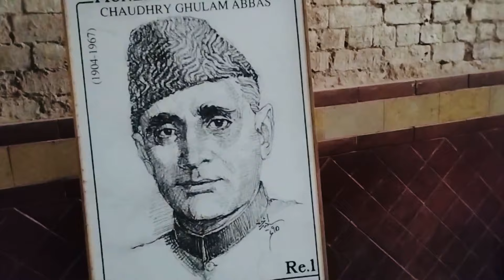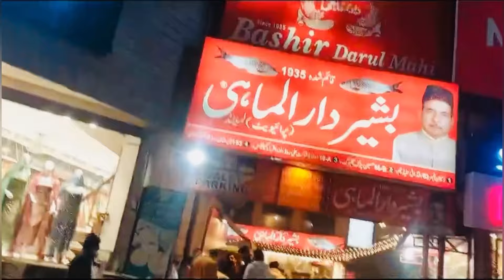Explore Lahore with Mahnoor 😎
Hey everyone ❤️